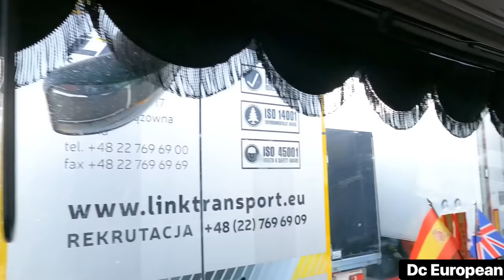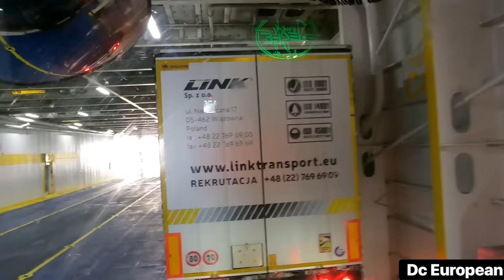We are back! URGENT load to Italy requires 2 drivers NON STOP